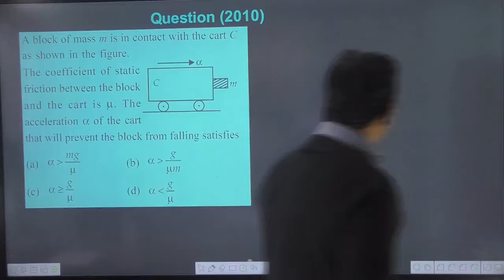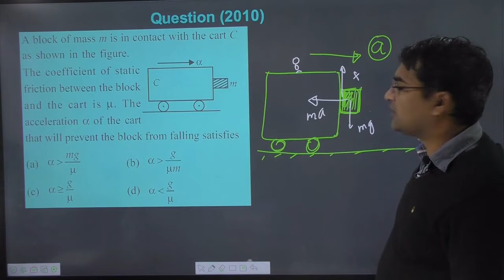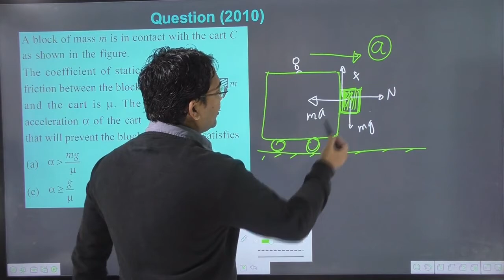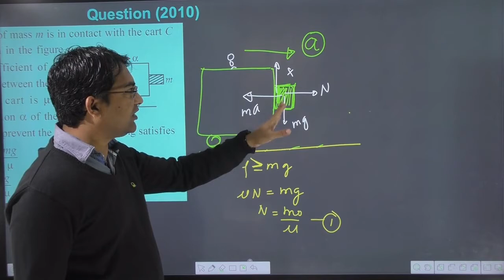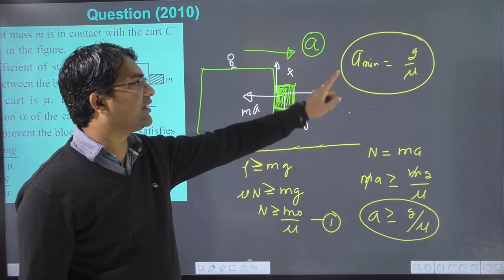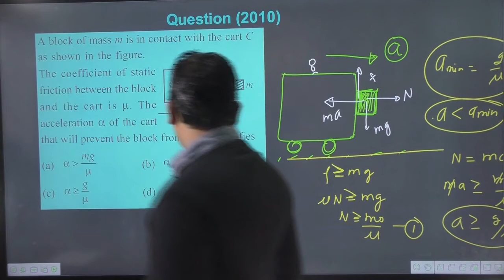A block of mass m is in contact with the cart C as shown in the figure.The coefficient of static